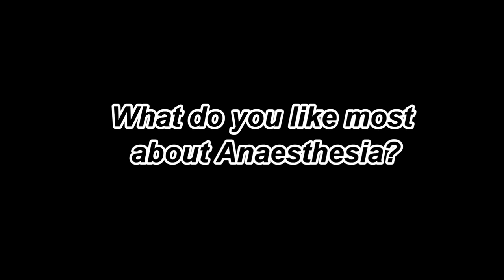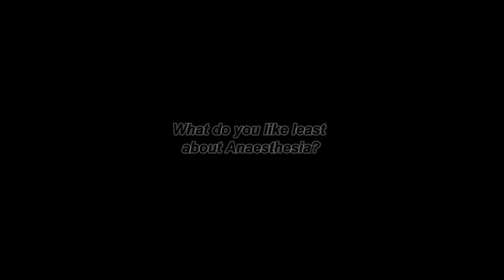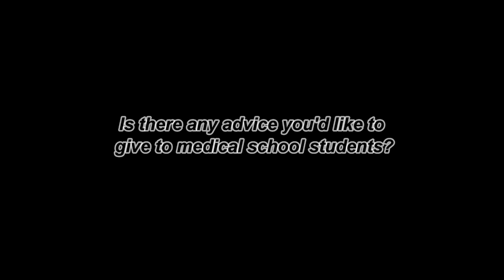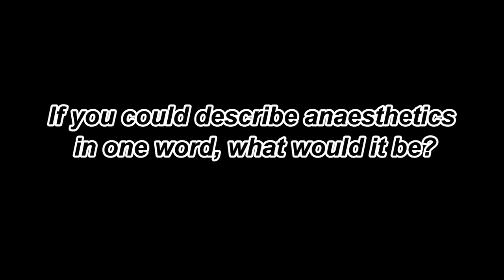Why Anaesthesia? Consultants' Views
Thinking of a career in Anaesthesia? We spoke to several Consultant Anaesthetists about why they went into Anaesthesia and what they felt the good points and drawbacks were.